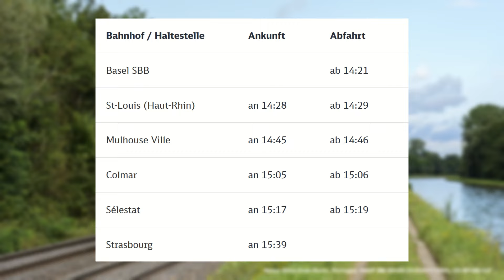Mit 200 km/h durch den Elsass: TER 200 Mitfahrt Basel SBB - Strasbourg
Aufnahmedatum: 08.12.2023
Fahrzeug: TER Alsace Corail-Wagen (SNCF)
Vmax. Zug: 200 km/h
Vmax. Strecke: 220 km/h
Fahrzeit nach Fahrplan: 1:18 h

Der TER 200 ist eine Marke der SNCF für die Regionalzugverbindung zwischen Basel und Strasbourg. Die Abkürzung TER steht für Train Express Régional und ist die allgemeine Bezeichnung für Regionalzüge in Frankreich. Dabei wird nicht zwischen Zügen unterschieden, die überall halten oder nur größere Stationen anfahren. Den TER 200 kann man wohl am ehesten mit einem RE oder IRE vergleichen, denn dieser hält nur an größeren Bahnhöfen. Dazwischen erreicht der Zug eine Höchstgeschwindigkeit von - wie der Name erahnen lässt - 200 km/h.
Zusammengesetzt ist der Zug aus einer Elektrolokomotive der Baureihe BB 26000, die bis zu neun Corail-Wagen zieht oder schiebt. Einer der Wagen, nämlich der am anderen Ende, ist ein Steuerwagen.
Die Strecke ist zwischen Basel und Mulhouse für 200 km/h und zwischen Mulhouse und Strasbourg sogar für 220 km/h zugelassen. Neben dem Regionalverkehr wird die Strecke auch häufig von internationalen TGV-Zügen genutzt. Bemerkenswert ist, dass zwischen Mulhouse und Strasbourg die Bahnsteige meist direkt an der Strecke liegen, jedoch keine Absperrungen vorhanden sind, obwohl dort TGV-Züge mit 220 km/h durchfahren können.

Halte:

0:00:50 Basel SBB
0:13:02 Saint-Louis
0:29:42 Mulhouse
0:50:57 Colmar
1:01:48 Sélestat
1:19:08 Strasbourg

Gute Fahrt!